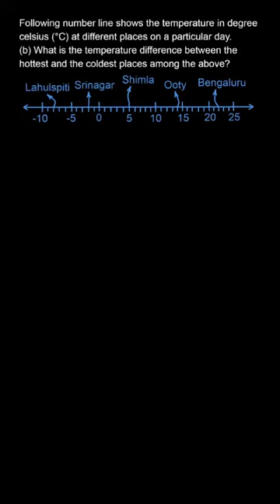Integers | NCERT Class 7 Mathematics | Ex 1.1 | Q-1 Part (b)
Integers NCERT Mathematics Class 7

👉 Brainly Textbook Solutions: Click below to find step by step solutions to the problems in your textbook, created by experts.

We hope this video answered all your questions and cleared all your doubts. To find more answers related to ""Class 7"" follow the playlist below: Link of playlist